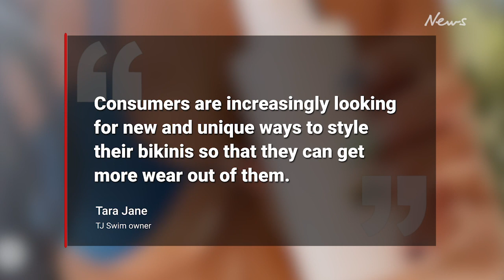Revealing upside down bikini trend takes over social media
Celebrities are going wild for upside down bikinis, which show them wearing their tops the wrong way around so they show more underboob.